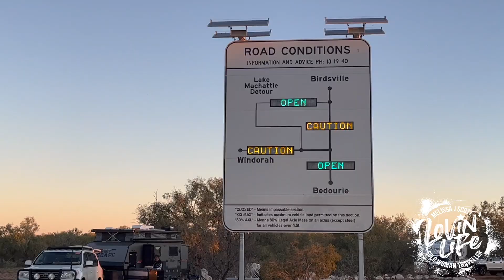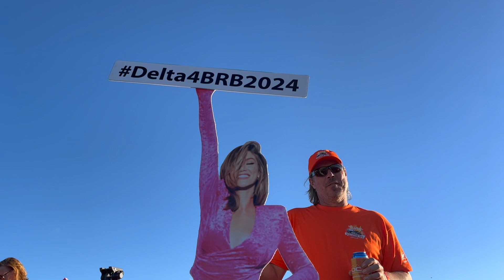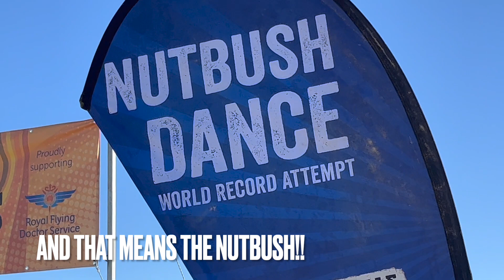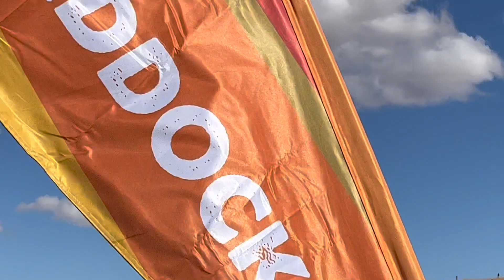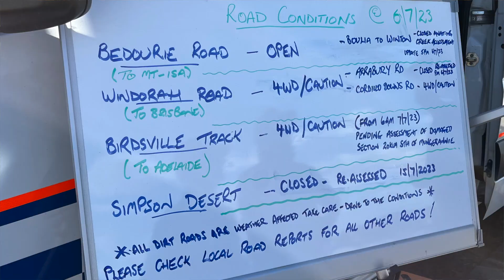MELISSA'S SOLO TRIP - Up top Big Red, Drag Race, Nut Bush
Solo Woman Travels at Big Red Bash - Part 2 Up top Big Red, Drag Race, Nut Bush

One of my favourite things to do at the Big Red Bash, is to walk up top of the Big Red sand dune and just take in the amazing sunrise. And it did not disappoint! Between the bagpipes, the saxophone player, and the world record we broke for the most amount of people doing yoga… what an amazing place!

Hope you enjoy this video, it’s a real smash up of just how much fun you can have at the Bash, and what a beautiful camping community it is that attends. There are people, grey nomads, kids, and dogs there of all ages! The people you meet, (just so friendly), the hilarious Drag Races, the Nutbush world record, sunset drinks with the MDC Owners Group and of course… the music! All Australian acts and absolutely world class performances and production.

I also give you a few female solo camping tips, because even though I’m in convoy with the greatest group of people in my MDC XT10E, I still have to do all the camp jobs myself, as well as Head of Security for myself! So, I share a few gems of info with you about that.

As my late husband Steve would say… “lovin’ life”!

Melissa x